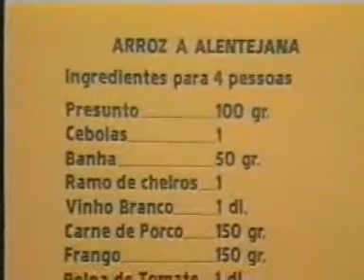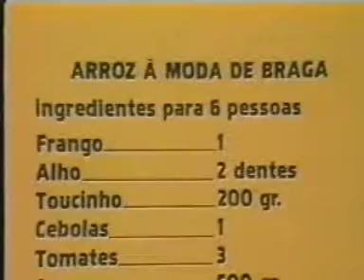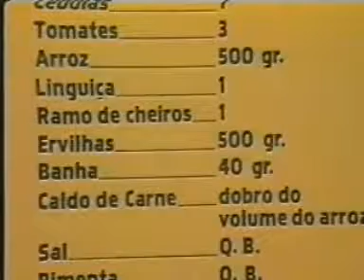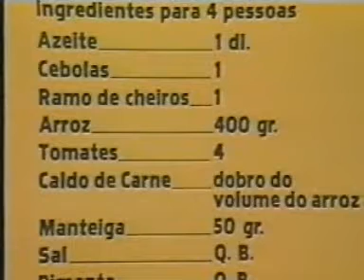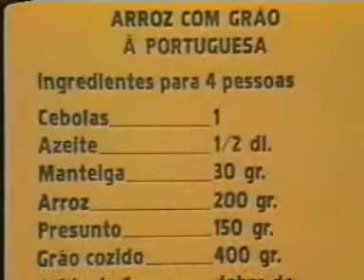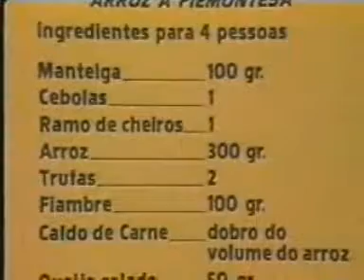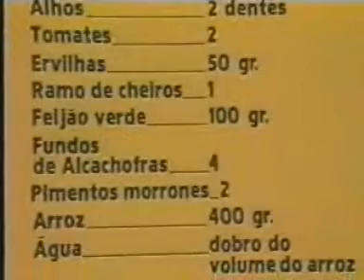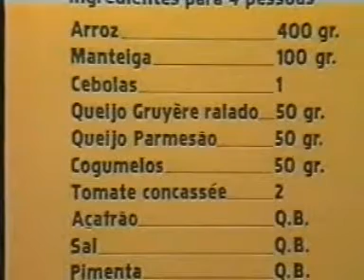arroz á alentejana